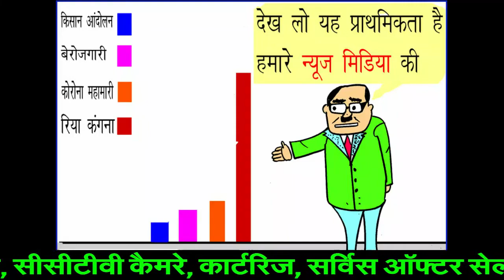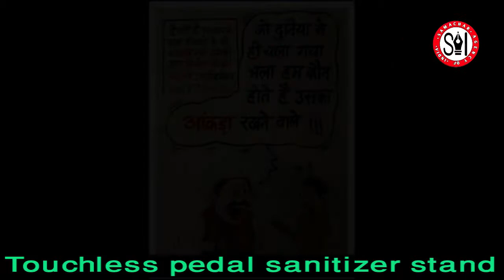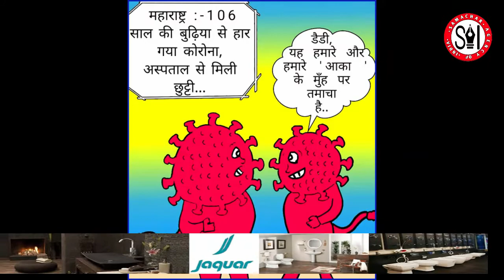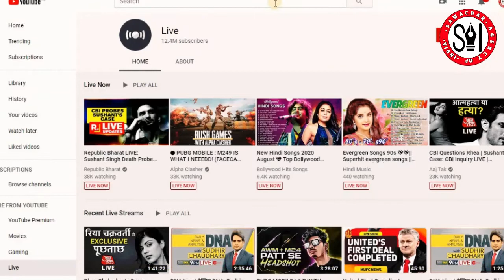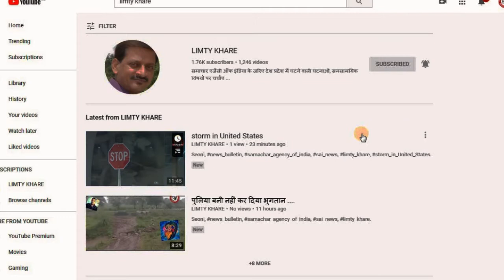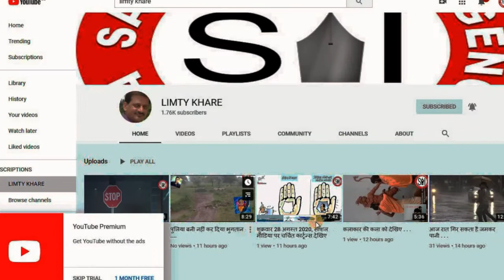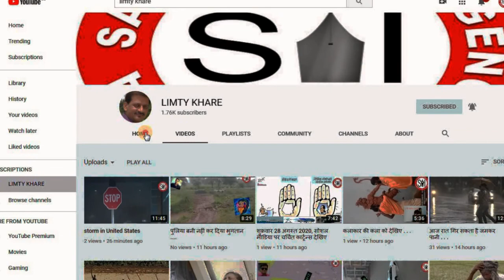ब्रहस्‍पतिवार 24 सितंबर 2020, सोशल मीडिया पर चर्चित कार्टून्‍स देखिए